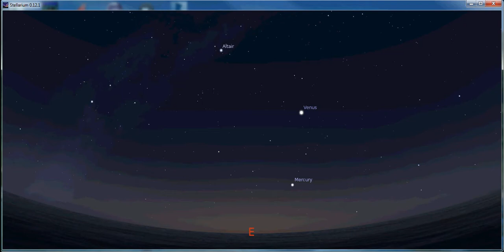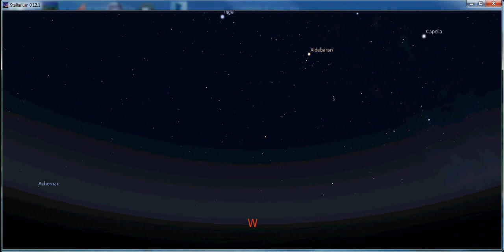March Equinox Galapagos Islands 2014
Stellarium rendering of the sun's path in the sky following the celestial equator.